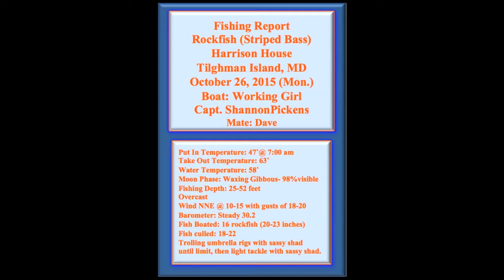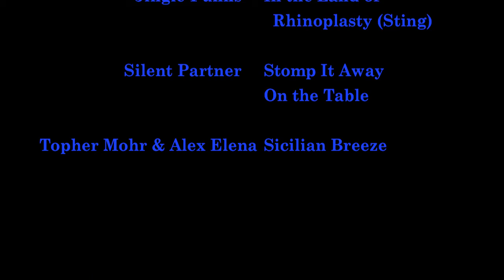Rockfish Charter Fishing Tilghman Island, MD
Six of us stayed overnight at Harrison's House Country Inn on Tilghman Island, MD, USA. We fished for rockfish (a.k.a striped bass) on October 25, 2015.